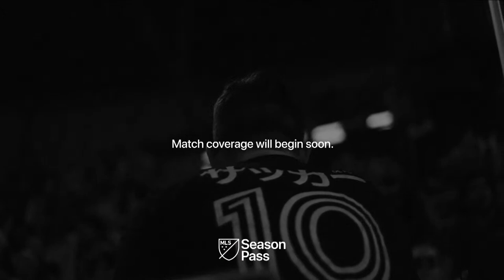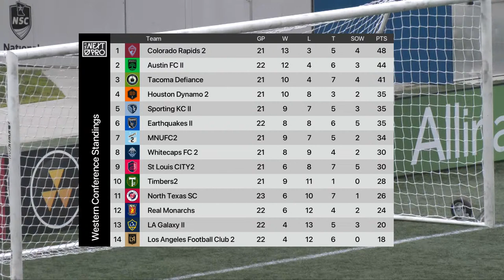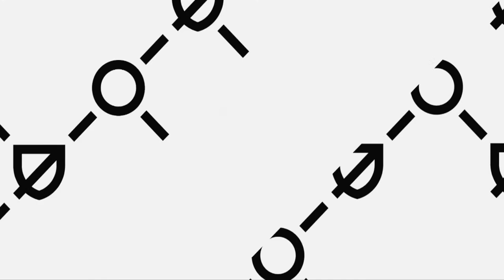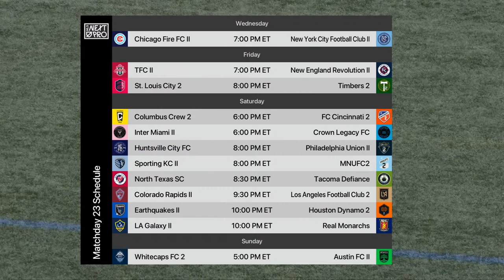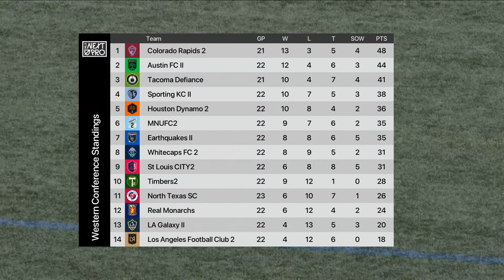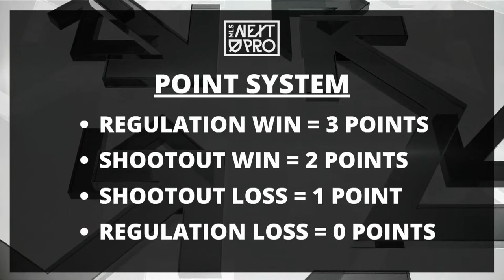LIVE STREAM: MLS NEXT PRO: MNUFC2 VS St Louis CITY2 | August 13, 2023